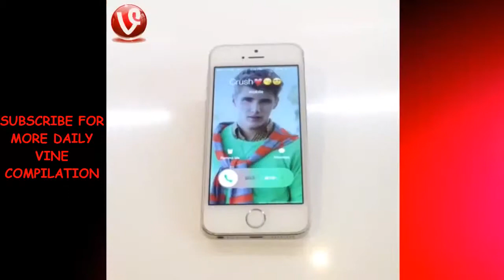Lele Pons Vine Compilations 2015 | ALL Lele Pons Vines (+w/ Titles) | Vine Star